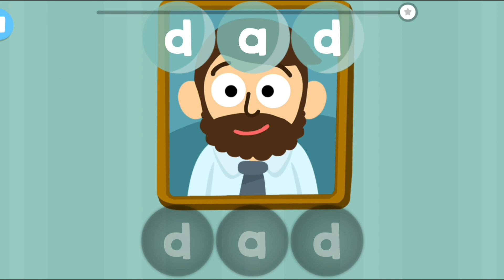Children learn English with Members in Family | StudyCat For Kids